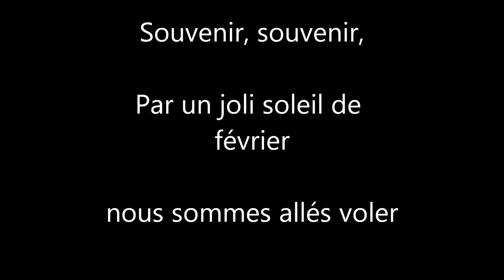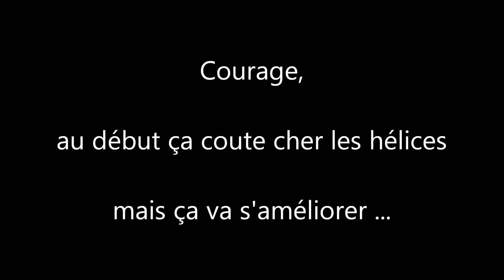17 fevrier 2013 souvenir